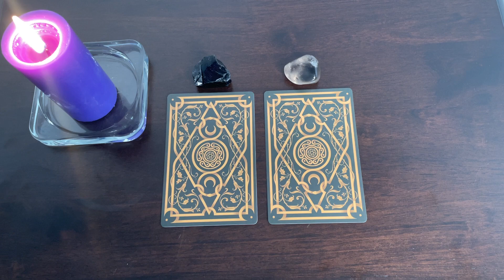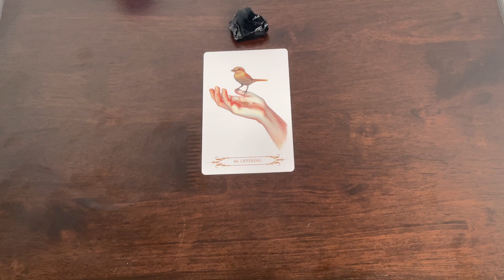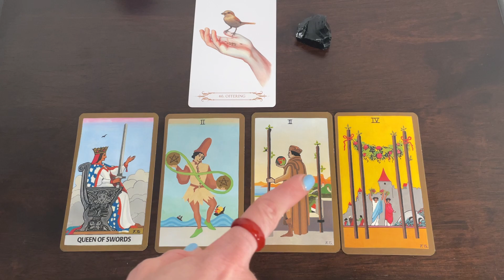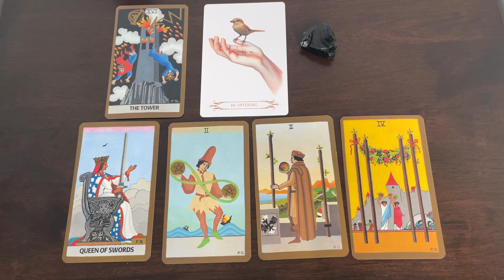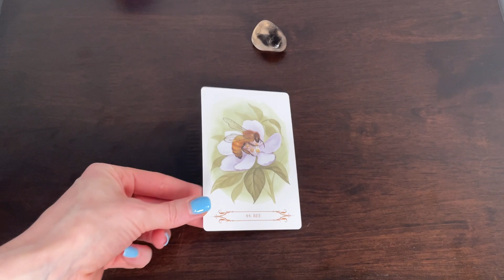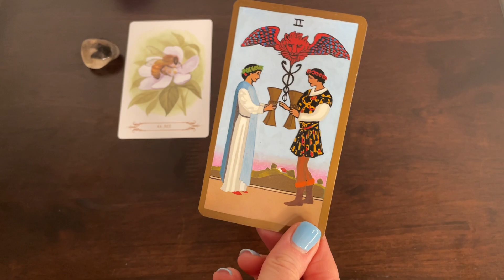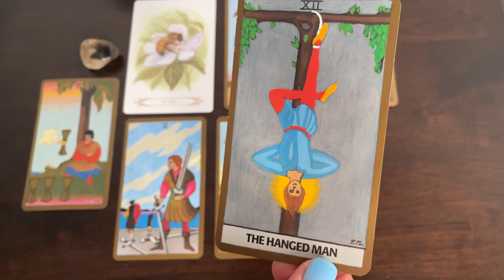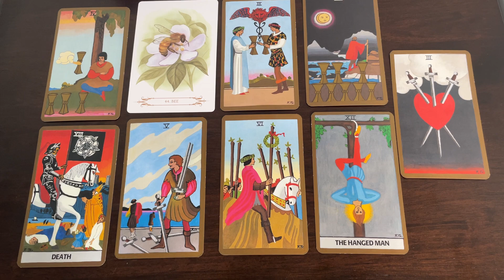What’s on Your Mind? ✨Pick a Card✨Tarot Reading 💛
Welcome back to another pick a card reading! If you're new here, my name is Gillian.
What's on your mind?  Take a deep breath in to center yourself.
Please choose the card or crystal that you feel drawn to.
You may be drawn to more than one pile.  Remember,  these tarot readings are general - take what resonates and leave the rest.  Always trust your intuition. Thank you for being here! :)

Intro: 00:00
Pile#1 (obsidian): 1:44
Pile#2: (smoky quartz)15:05